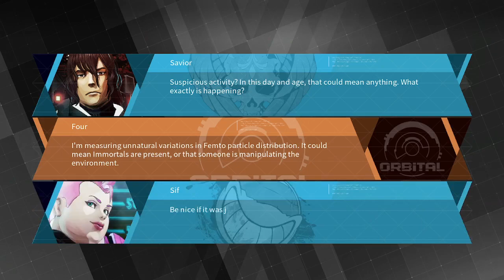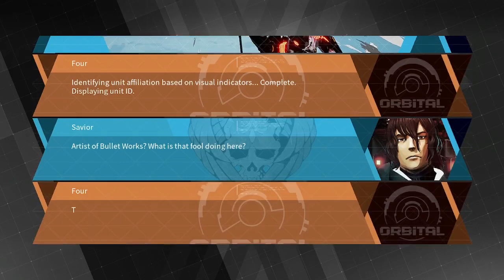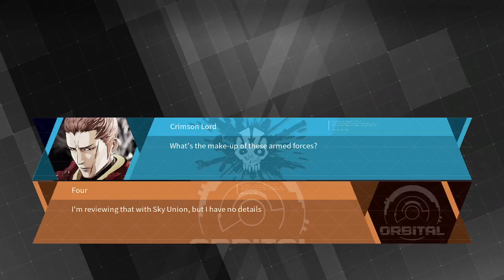Jamming out in a blizzard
Join me for our lets play of Daemon x Machina